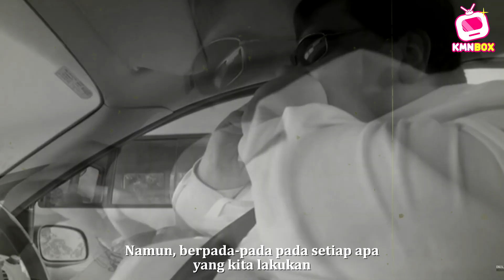Kenapa Nasi Lemak Masih Releven Bukan Saja Di Malaysia Namun Di Luar Negara Juga? Ini Sebabnya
Nasi lemak secara tidak langsung merupakan salah satu menu paling popular dalam kalangan rakyat Malaysia. Tidak hairanlah, di luar negara juga masih ada restoran yang menyajikan makanan ini sebagai salah satu juadah dalam menu mereka. Untuk pengetahuan anda, nasi lemak juga merupakan menu kesukaan pemain bola sepak terkenal dunia, Ngolo Kante tau!